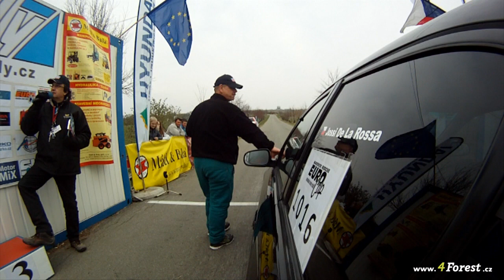Mohyla míru 2012 Agama Racing Team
Honda Accord Type-R (stock). H22A7 bez uprav. Pneu Federal RS-R a Rainsport 2, úsměv od ucha k uchu ve standardu :)